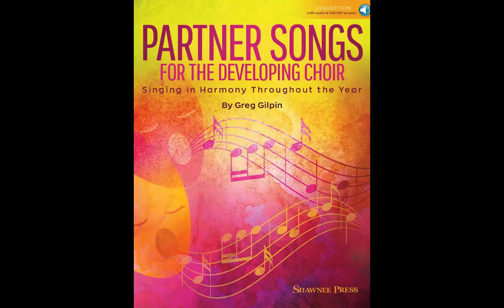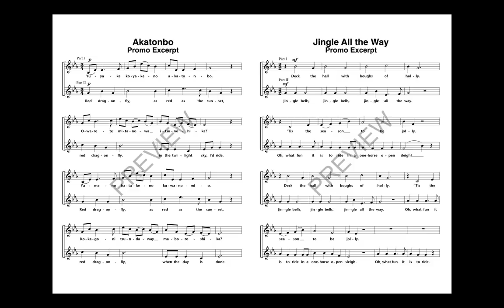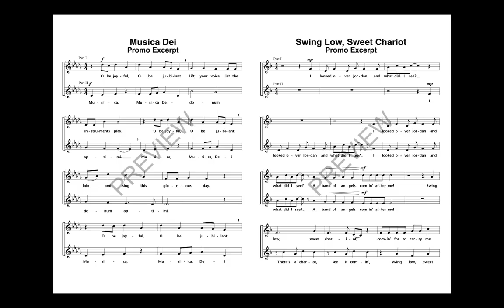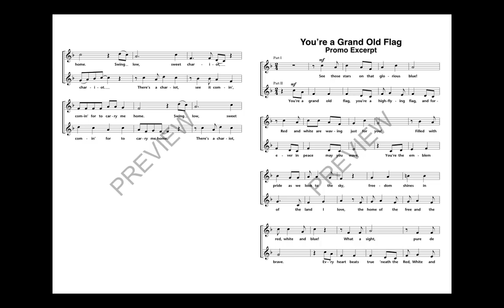Partner Songs for the Developing Choir - by Greg Gilpin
The developing choir is a unique ensemble and ranges in size from many to just a few, in age from younger to older and from the experienced to brand new singers. Both male and female are a part of these groups with ever-changing vocal challenges. Educators who teach this wide group of musicians know there is a need for many tools of repertoire that build bridges to the art of choral singing. “Partner Songs for the Developing Choir” is designed to help teach harmonic singing through sophisticated melodies and distinguished texts, appealing to singers from upper elementary through middle school and early high school, and can even continue for the less-experienced or smaller adult choir. Some of the choral works are very basic in form and melodic writing, while others might include a bridge or “B” section or more intricate melodies, expanding the harmonic learning. This REPRODUCIBLE collection with helpful rehearsal suggestions and online access to Full Performance and Accompaniment Only audio recordings and Singer PDF parts can be used all year long with spirituals, Latin settings, multicultural, patriotic, Christmas and holiday selections. Songs include: Akatonbo, Bethlehem Lullaby, Et in Terra Pax, Jingle All the Way, Joshua Fit the Battle, Keep Your Lamps Trimmed and Burning, Musica Dei, Skatin' and Sleighin', Swing Low Sweet Chariot, You're a Grand Old Flag. Suggested for Grades 3-9.